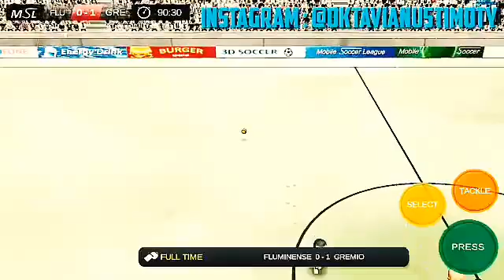HATI HATI DIJALAN ...